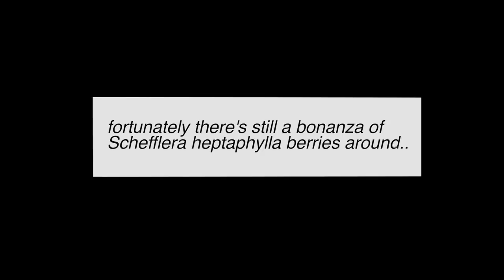Oh, too many prying eyes....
At least they both look better.